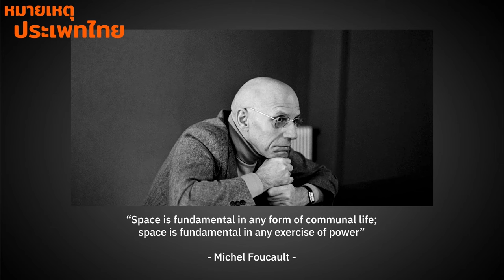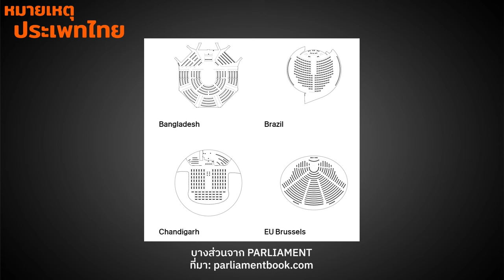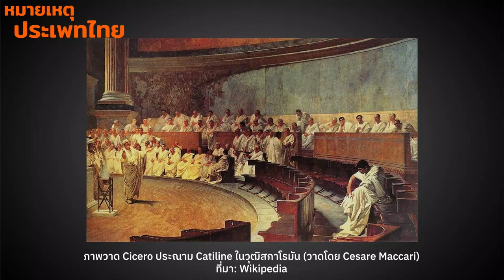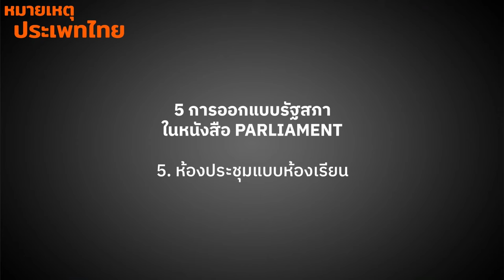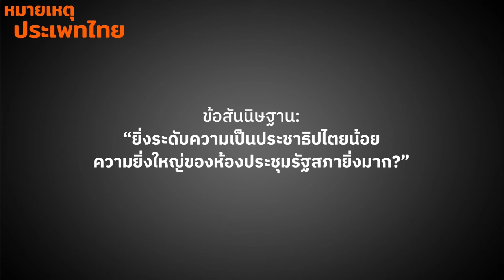อ่านสถาปัตยกรรมอำนาจผ่านการออกแบบรัฐสภา | หมายเหตุประเพทไทย EP.518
หมายเหตุประเพทไทยสัปดาห์นี้ ต่อศักดิ์ จินดาสุขศรี พูดคุยกับ ชานันท์ ยอดหงษ์ ตั้งประเด็นรัฐสภาไทยแห่งใหม่ "สัปปายะสภาสถาน" ที่ประชาชนผู้ไปติดต่อรัฐสภาต่างสะท้อนถึงรูปร่างหน้าตาของรัฐสภาที่ใหญ่โตโอ่อ่า แต่กลับเข้าถึงยาก พร้อมชวนพิจารณาการออกแบบที่ประชุมรัฐสภาในที่ต่างๆ ทั่วโลก ว่ามีผลกับพฤติกรรม และการอภิปรายของสมาชิกรัฐสภา รวมทั้งรูปแบบการปกครอง และความสัมพันธ์เชิงอำนาจอย่างไร ทั้งหมดนี้ติดตามได้ในรายการหมายเหตุประเพทไทย